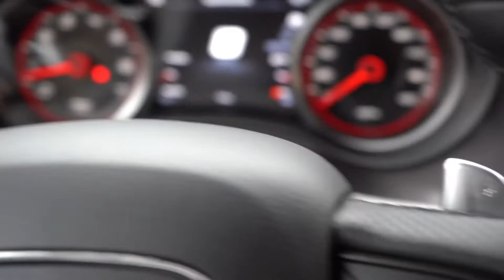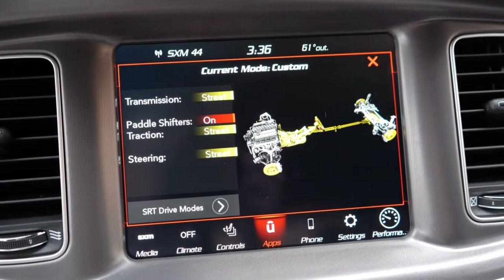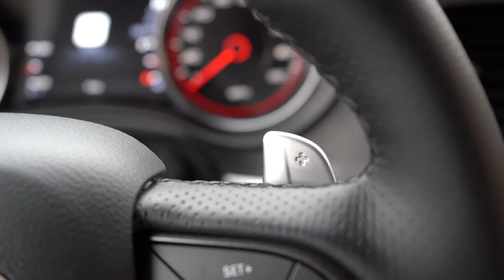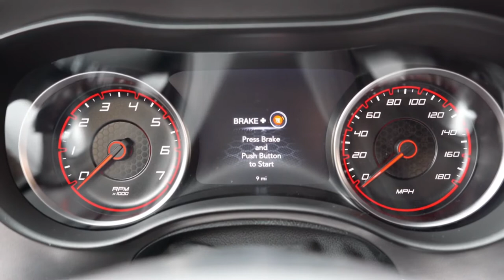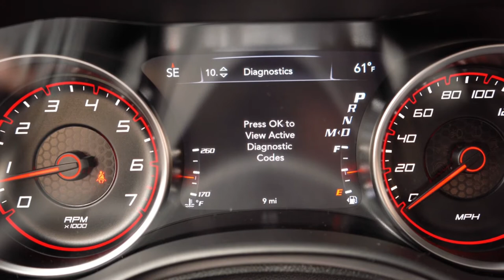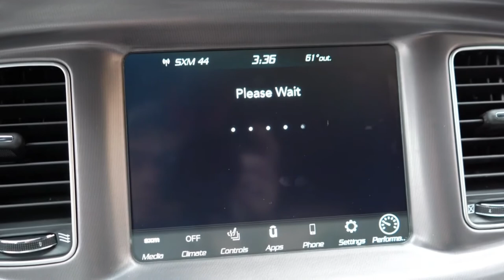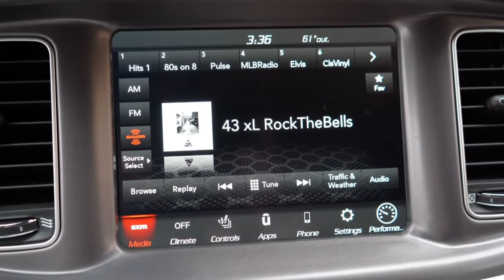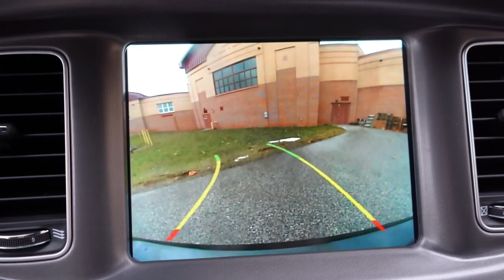2020 Dodge Charger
2020 Dodge Charger,2020 Dodge Charger Scat Pack

Big thanks to Gold Pony